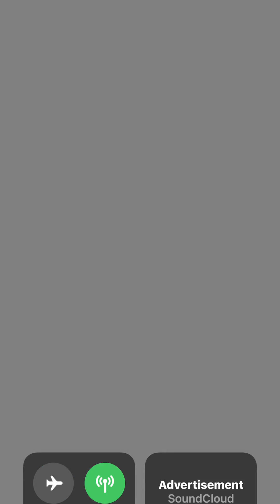Golden x Getaway (interlude) Juice WRLD